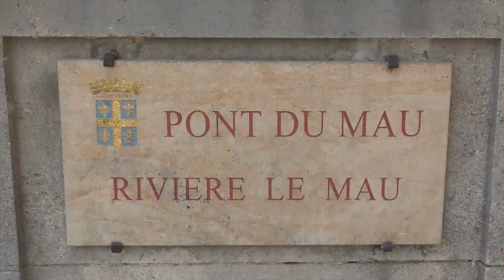SUR LE NAU ET LE MAU à CHALONS EN CHAMPAGNE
Lors d'une journée à CHALONS en CHAMPAGNE le 8 juin 2023 avec ATC, Patrick